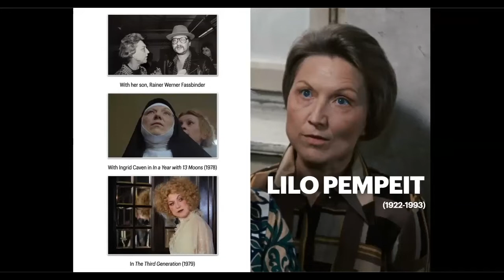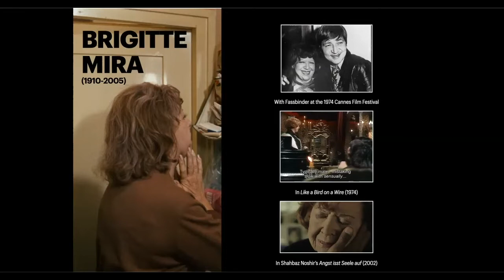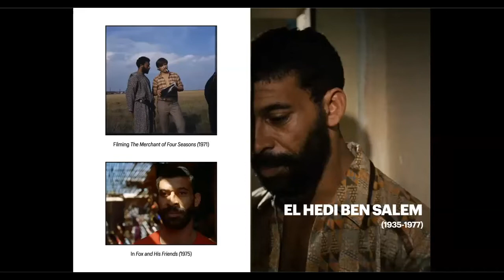Fassbinder February: Ali: Fear Eats the Soul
Decided upon by our group of featured speakers as being the best entry point into Fassbinder’s oeuvre, Ali: Fear Eats the Soul has him going full-Sirk in this story of an older white woman, Emmi (frequent Fassbinder collaborator Brigitte Mira), who falls in love with a Moroccan immigrant half her age, Ali (El Hedi ben Salem, Fassbinder’s lover at the time). Fear Eats the Soul works with many themes that Fassbinder ceaselessly explored, but it also retains an easy, surface-level likeability on account of its two charming leads and incisive exploration of how people behave when they need other people.

This discussion features Joshua Ray, film critic for The Lens.